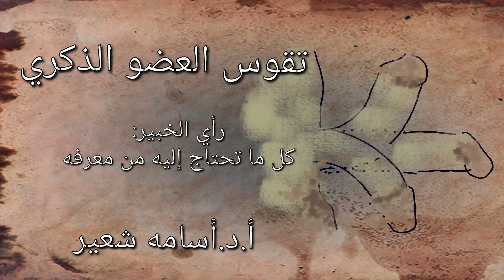خبير الذكورة و الشرح الكامل لحالات تقوس العضو الذكري ـ إعوجاج القضيب ـ انحناء الذكر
ما هو تقوس القضيب ؟
ما هي أسباب انحناء العضو الذكري ؟
ما هو مرض بيروني ؟
هل أحتاج إلي علاج التقوس ؟
ما هو علاج تقوس العضو الذكري ؟
ما هي أحدث تقنيات علاج اعوجاج القضيب ؟
ما هي جراحة تدوير الجسمين الكهفيين لعلاج تقوس الذكر ؟

كل هذه الأسئلة و أكثر يجيب عنها الأستاذ الدكتور أسامه شعير. أ.د. أسامه شعير هو أحد أكثر الأطباء خبرة بعلاج اعوجاج العضو الذكري علي المستوي الدولي، بخبرة تفوق الخمس و العشرين عاماً في جراحة تقوس القضيب. و هو مبتكر العديد من التقنيات الجراحية الفريدة لعلاج تقوس العضو الذكري، تلك المعمول بها حول العالم و يتم تدريسها في المراجع العلمية.

يمكنك استشارة أ.د.أسامه شعير مباشرة عبر الفيديو كول من خلال الرابط التالي

كما يمكنك الاطلاع علي التفاصيل الثرية لعلاج تقوس الذكر و استخدام الاختبار الذاتي لاعوجاج القضيب علي موقع أ.د.أسامه شعير

كما يمكنكم الاتصال بالسكرتاريه لحجز موعد
(+۲) ۰۱۲۲۹۹۹۹۱۲۰

عنوان المستشفي
۲۱ شارع جابر ابن حيان، الدقي، الجيزه، مصر

أ.د.أسامة كمال زكي شعير
أستاذ طب و جراحة الذكوره بكلية طب قصر العيني، جامعة القاهرة